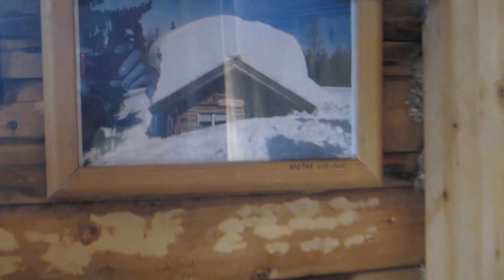Baito dei slavazi - mt. 1955 - (Val Sadole)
Il bivacco dei slavasi e' sopra Ziano di Fiemme nella zona della val Sadole